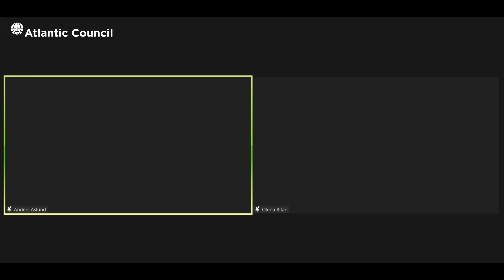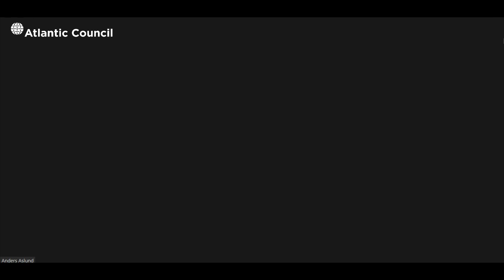Bankova Breakdown? Ukraine’s summer of economic shock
Ukraine’s economy has had a turbulent year, with meaningful steps on the path to progress shadowed by shocking turns. In June, Ukraine finally concluded a much-needed IMF deal and reached an agreement with the European Union the following month on new financial assistance. Combined with a mostly apt handling of the novel coronavirus pandemic, these are positive developments to global observers—but long-awaited economic reforms have been reversed while new reform efforts have stalled. Throughout the Ukrainian government, reformers have been fired while anti-corruption watchdogs face serious harassment, intimidation, and violence. New Prime Minister Denys Shmyhal drew praise for a recent decision to end the domestic monopoly supply of gas, but warning lights are going off for the country’s overall economic situation. Can Ukraine afford prolonged reform stagnation? What is the real economic forecast for Ukraine in this turbulent year of 2020?